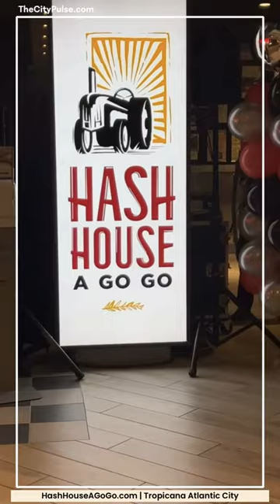The New Hash House A Go Go at Tropicana Offers Large Portions on Breakfast & Brunch | Holy Pancakes!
ohheyyy ✂️Tropicana’s { @tropicanaac } newest restaurant, Hash House A Go Go { @hashhouseagogo }, hosted a ribbon cutting ceremony to celebrate its grand opening as the first location in Atlantic City.

🥞Known for their “twisted farm food” concept from Indiana, they offer huge portions of breakfast favorites, burgers, steaks, sandwiches, and more.

🍉I had to try the Kiwi Watermelon Lemonade because it just looked so pretty. And of course the chocolate lover in me needed that S’mores Mocha Coffee.

🍌The Brown Sugar Banana Hash House Famous Flapjacks were so delicious, they actually add big chunks of banana on top. And the Andy’s World Famous Sage Fried Chicken & Waffles piled on top of waffles with fried leeks and a hot syrup reduction is literally making my mouth water as I’m talking about it! 🍳And don’t forget about the Veggie Hash served in an old fashioned iron skillet. Everything is delish!

Hash House A Go Go is one of the eight new offerings arriving in Tropicana this year from Caesars Entertainment’s $400 million investment in Atlantic City. Hash House A Go Go marks the 4th new opening following Wild Honey, Ossu Japanese Tavern, and Purple Zebra.

Open 8a-2p Daily!